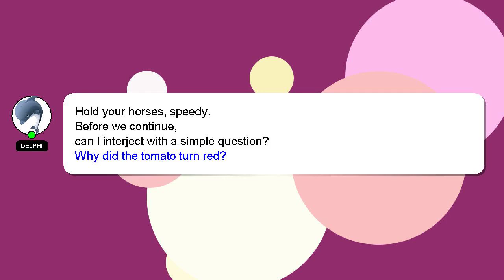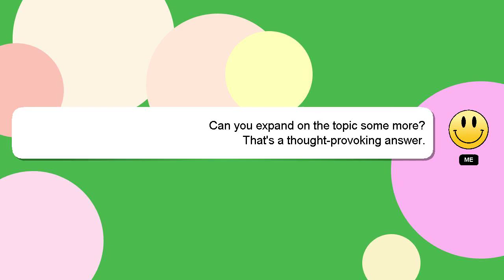How to eject card reader from mac?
An introduction to myself in a few words, Welcome, I'm Delphi. I can provide you with assistance to help you answer your questions. - How to eject card reader from mac?

A 'heart' from me will be given to show my gratitude for your contribution.

*2 What we are experimenting :*